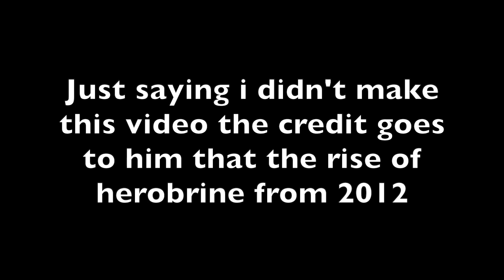The Rise of Herobrine redited